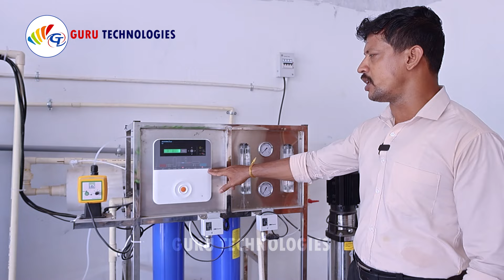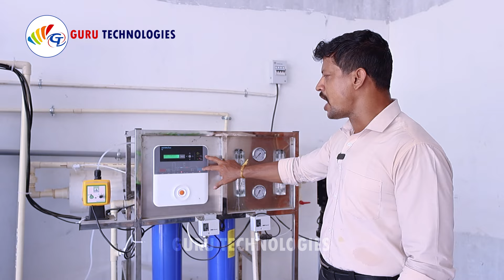Commercial RO plant | Drinking Water Plant For School and College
மிகக்குறைந்த முதலீட்டிலும் குடிநீர் சுத்திகரிப்பு நிலையம் அமைக்கலாம் | RO Plant for Commercial

Guru Technology | RO,RO+UV+UF+TDS Controller, Water Softener at all Capacities | Madurai, Tamilnadu

Guru Technologies
6/10-A, Panthadi 2nd St, near Thirumalai Nayakkar Palace,
Panthadi Area, Madurai Main, Madurai, Tamil Nadu 625001

‼️💧எங்களிடம் மிகக்குறைந்த விலையில் அனைத்து விதமான(RO,RO+UV+UF+TDS Controller, Water Softener at all Capacities )வாட்டர் மெஷின்கள் கிடைக்கும்.

👨‍👨‍👦‼️மேலும் உங்கள் அன்பான குடும்பத்திற்கு தேவையான 100% சுத்தமான மற்றும் ஆரோகியமான, சுவைமிக்க மினரல் வாட்டரை வழங்குகின்றது.

⚠️🛡️1 வருட உத்தரவாதம் மற்றும் 1 வருட இலவச சேவை உத்தரவாதம் வழங்குகின்றோம்.
அனைத்து விதமான RO கம்பெனி மெசின்களும் மிகக்குறைந்த செலவில் சிறந்தமுறையில்
சர்வீஸ் செய்து தரப்படும். 💸

⚒️‼️நன்கு அனுபவம் வாய்ந்த Technicians.🧑‍🔧🧑‍🔧⚒️